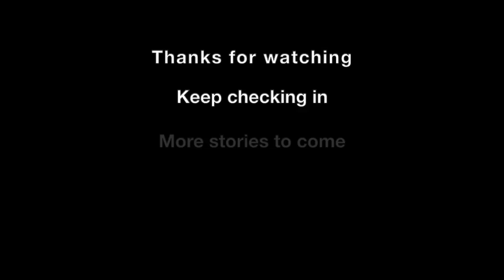Tim Bentinck reads the classic short story Cousin Teresa by Saki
presents actor Tim Bentinck reading the classic short story Cousin Teresa by Saki.